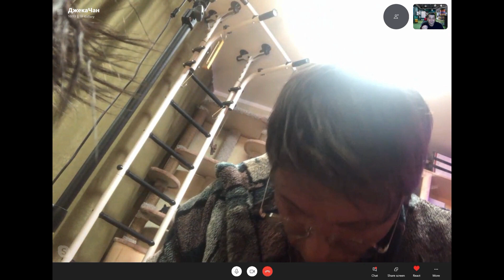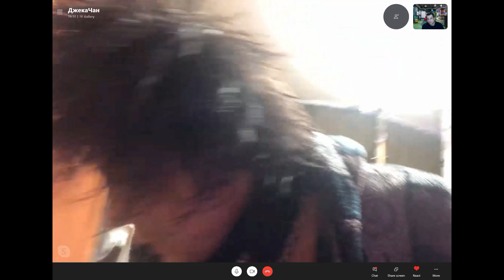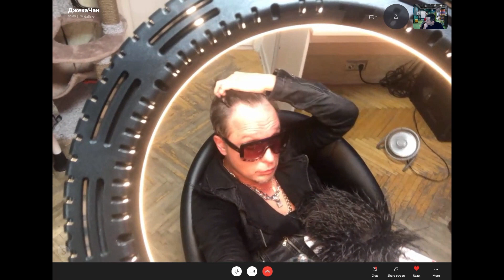Turbomoda & MJLIVE 15.11.20 Skype